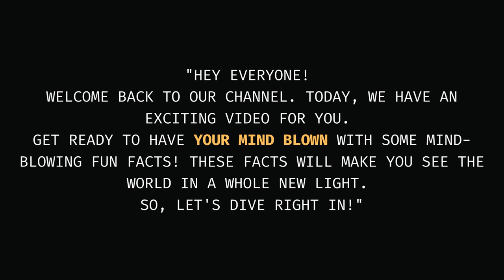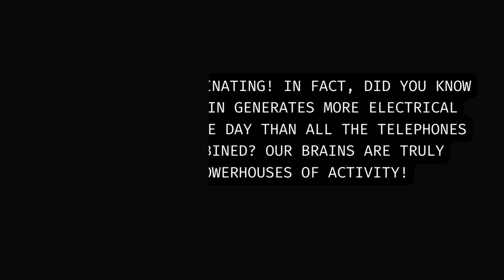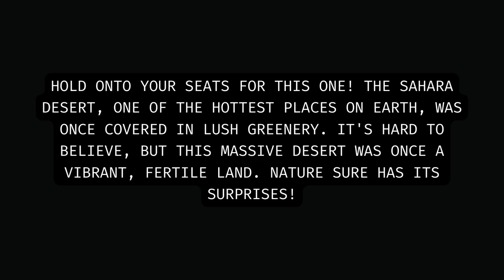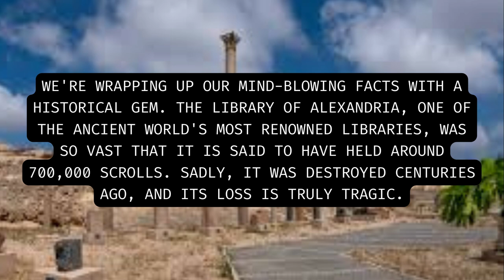10 Mind Blowing Fun Facts That Will Blow Your Mind!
Prepare to have your mind blown with these 10 mind-blowing fun facts! From fascinating historical tidbits to mind-boggling scientific discoveries, this video will take you on an incredible journey of knowledge and amazement. Discover surprising facts about the world we live in, uncover hidden secrets, and expand your understanding of the extraordinary. Get ready to be captivated and entertained as we delve into these mind-blowing fun facts that will leave you in awe.